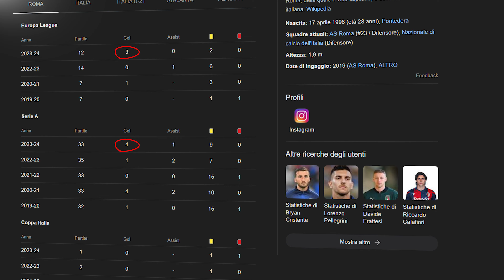DE ROSSI ha SALVATO la sua ROMA!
Ma come ha fatto danielederossi ha rivoluzionare la Roma in così poco tempo? Ecco come!